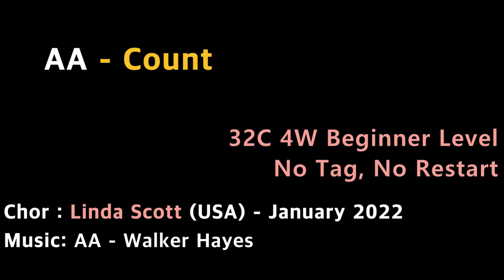AA Line Dance (Beginner: Linda Scott)- Tutorial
Count : 32
Wall : 4
Level : Beginner
Choreographer : Linda Scott (USA) - January 2022

* 사)라인댄스 퀸코리아협회 수정지부장